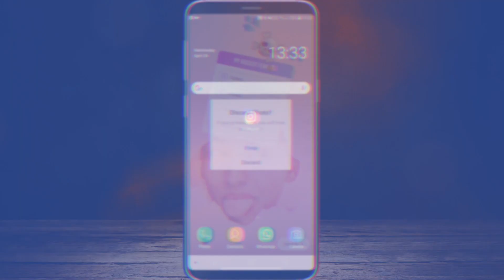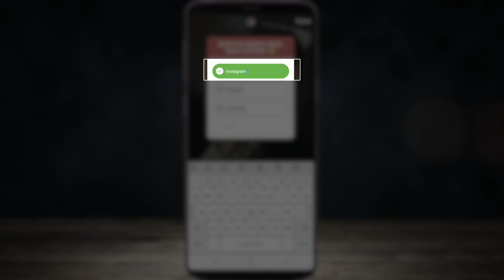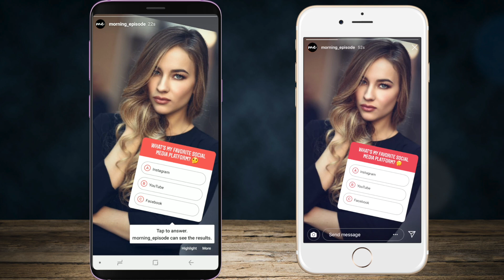How to Use Instagram Quiz Sticker ? New Instagram Update !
Instagram rolled out a new Quiz sticker for Stories 👉How to Use Instagram Quiz Sticker ? 👉Please Follow these step to Use Instagram Quiz Sticker 👉 Using the Quiz sticker is as simple and straightforward as you would imagine.
👉Head to Stories on Instagram,
👉take a picture (or upload an existing one)
👉choose the new “Quiz” feature in the sticker menu.
👉Then simply give your quiz a name, customize the color (if you want to) and add between two and four possible answers.
👉You will also need to select which is the correct answer.
👉Now share it and check how many of your friends can answer right!

Picture taken from freepik